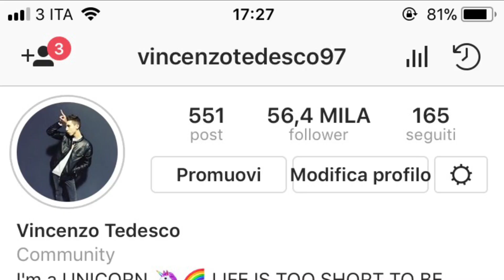BELEN PARLA DI CECILIA E L’ARMADIO !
Vi aspetto  coi miei scleri su instagram🔝

E stalkerami su 👇🏻🦋

Instangram: @vincenzotedesco97

Musical.ly: @vincenzotedesco97

Grazie mille per tutto 🦄💗vi adoro 😘🌈